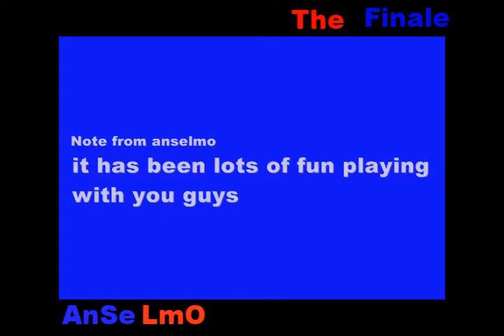[QS]Anselmo montage 13 The Finale "EPIC"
The long awaited Anselmo montage 13 edit by DammoFilms comes amzing gameplay editing not to bad but 2 months for this lots of editing promblems where in this but it took 2 weeks to fix all this now it done Hope you enjoy

Music
Escape the Fate-The Flood
Eve 6-Think Twice

GamePlay--Anselmo
Editing--DammoFilms

Anselmo note-
Thanks to all my fans and support thanks to QS and Family

Sneaky-i thank you the most because you inspierd me to make all my montages from 1-13 Thanks to all and thanks to you for WATCHING